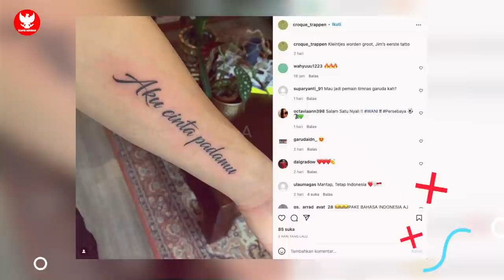SENJATA BARU STY!! Timnas Indonesia kembali kedatangan talenta keturunan.. Amunisi Piala Dunia U-20🔥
BERITA BOLA TERBARU DAN JUGA HASIL PERTANDINGAN TADI MALAM DARI GARUDA SPACE - Berita Bola Hari Sabtu, 5 Maret 2022 : SENJATA BARU STY!! Timnas Indonesia kembali kedatangan talenta keturunan.. Amunisi Piala Dunia U-20🔥